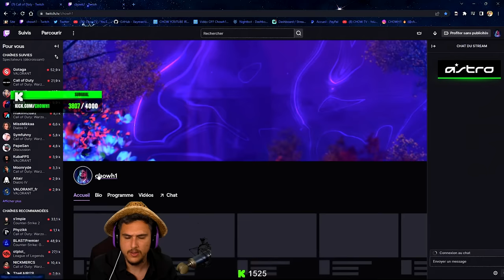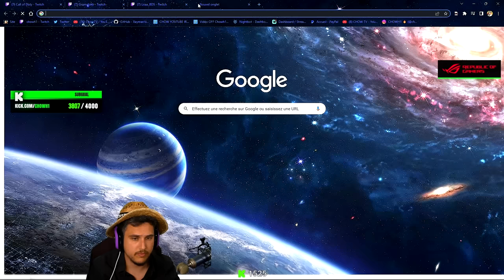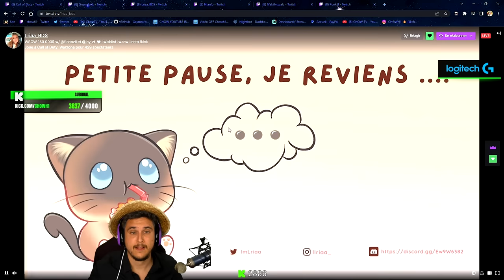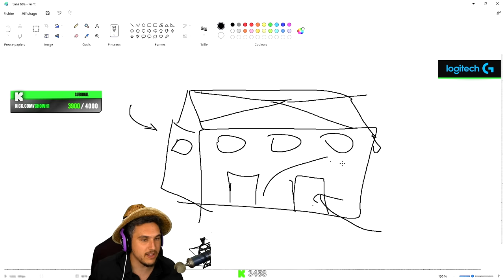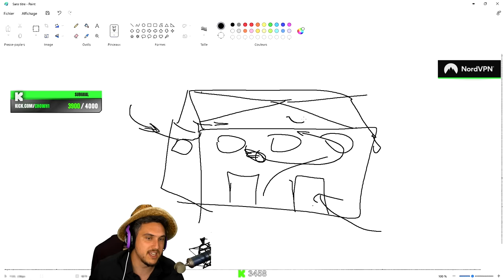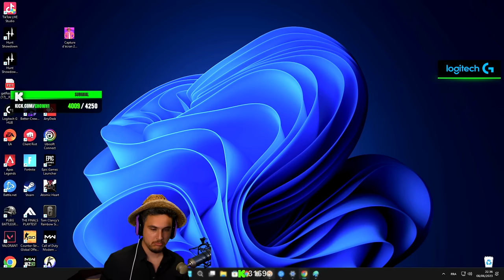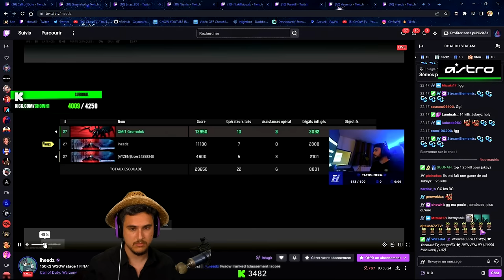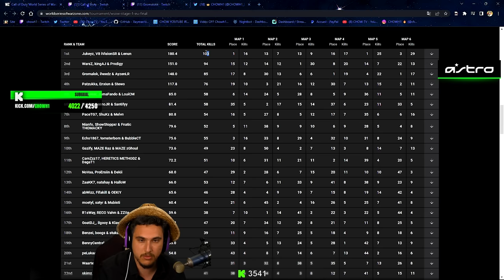La FINALE des WSOW en EUROPE 🔥 (les français en feu)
J'ai commenté la finale des World Series of Warzone (WSOW) en Europe. Derrière les français avec Lriaa, Punkill, Nianfo ou encore l'équipe d'Ayzen.

00:00:01 - Partie 1
00:25:19 - Partie 2
00:50:17 - Partie 3
01:15:26 - Partie 4
01:39:15 - Partie 5
02:05:10 - Partie 6
02:31:45 - Classement